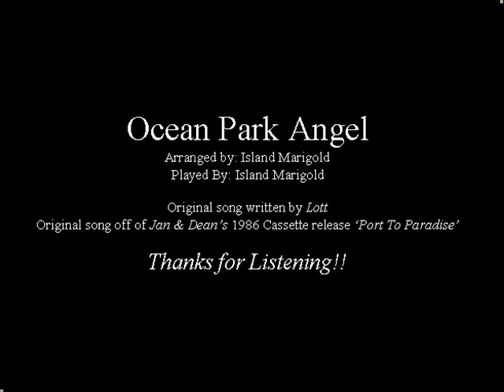Ocean Park Angel - Jan & Dean - Piano Cover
This is an original piano arrangement I did for one of my favorite songs: 'Ocean Park Angel' (Lott) sung by the fabulous sixties surf duo Jan & Dean. Please enjoy and I apologize ahead of time for the poor recording quality. Thank you. :)